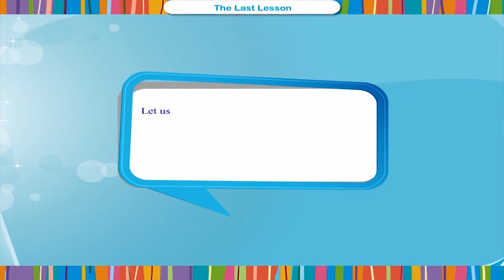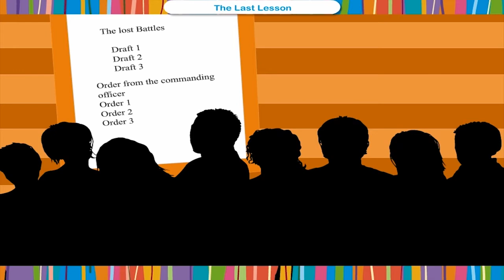The last Lesson Class.8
TOPIC  : ENGLISH
CLASS : 8
 BY        :  DIGI NATURE